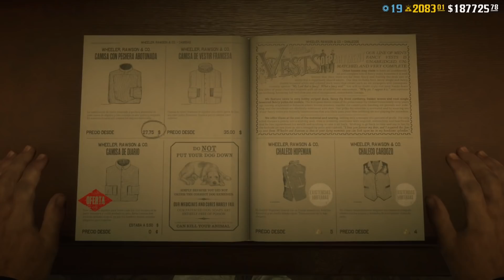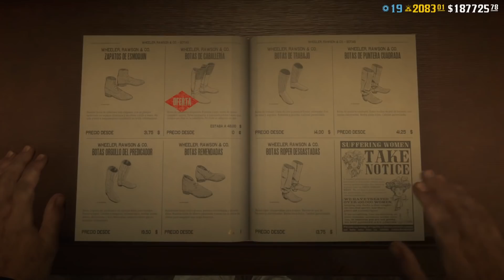TIENES QUE VER ESTO... NUEVA actualización de Red Dead Online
En la nueva actualización de Red Dead Online de esta semana tenemos increíbles bonificaciones para ayudar a ganar mucho dinero en Red Dead Online rápidamente y fácil. Hoy repasamos los mejores consejos, guías y trucos para ayudarte a ganar dinero mucho más rápido en Red Dead Online en la nueva actualización de RDR2 Online.

¡A continuación puede encontrar toda la información sobre la nueva actualización de hoy en Red Dead Online de Rockstar Games!Rockstar NOTICIAS